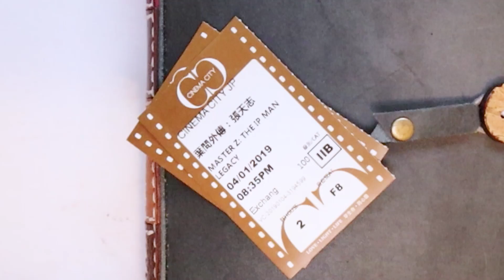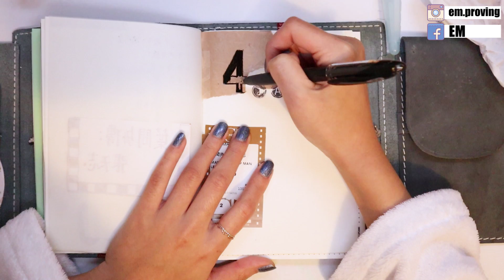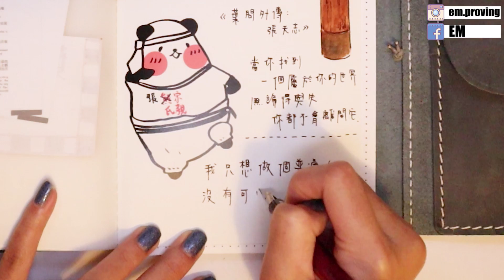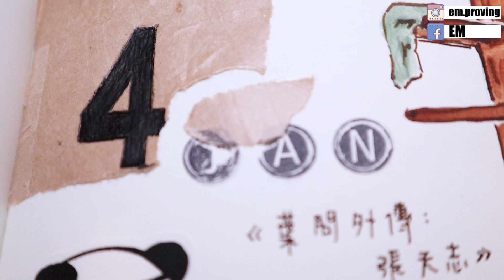葉問外傳：張天志電影手帳拼貼║ Master Z : The Ip Man Legacy Movie Journal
Hello大家好, 我是EM!
這次影片雖然是受邀觀看的
但並不是付費廣告喔！
這次特地選了熊貓日和的貼紙拼上牛皮紙
反映出我看這部電影時看到Tony Jaa的感受 XD

我IG和FB專頁會不定時上傳各種跟手帳和文具有關的照片,
記得也要追蹤喔!
我還小試牛刀的做了一個個人網站,
有興趣的朋友也可以上去看看
影片中提及的文具:
Stationary mentioned in the video :

-Pentel柔繪筆 海老茶
-HerBin Lie De The 6墨水
-ShinHan水彩
-Pilot異材質小高手筆
-【硅胶透明印章斑驳手帐英文字母数字打字机复古手账装饰填色字母】
複製這條信息，￥qmFUb8TIm7g￥, 打開【手機淘寶】即可查看
-【WEEK BAR第三弹硅胶透明印章手帐复古标签彩色英文装饰橡皮章】
複製這條信息，￥JzyBb8THNUf￥, 打開【手機淘寶】即可查看

推薦影片：
Recommand video：
EM的關鍵字
台灣／香港／文具／手帳／子彈筆記／文具分享／繪畫／畫畫／插圖／文具Haul